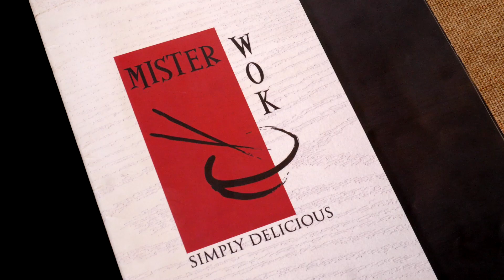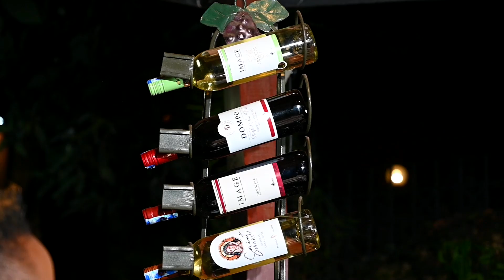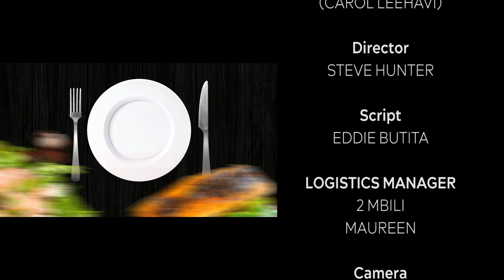KulaCoolerShow: Manzi wa TRM - Wisdom Used Me.🥵🤦‍♂️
Manzi wa TRM shares intimate stories about her situationship with Wisdom